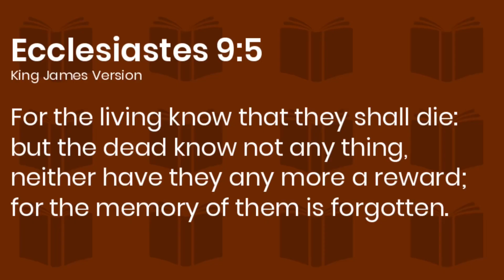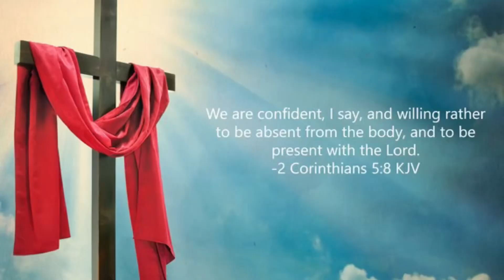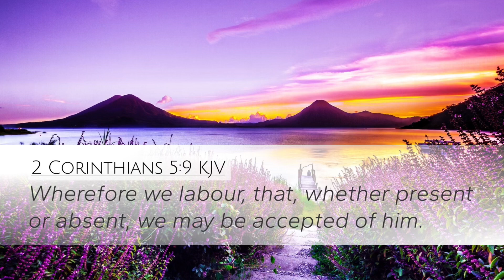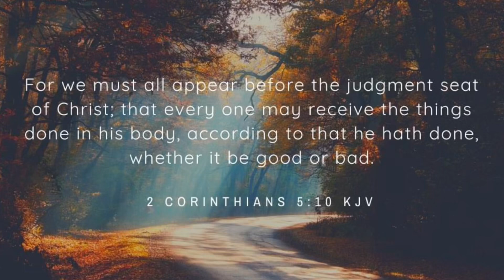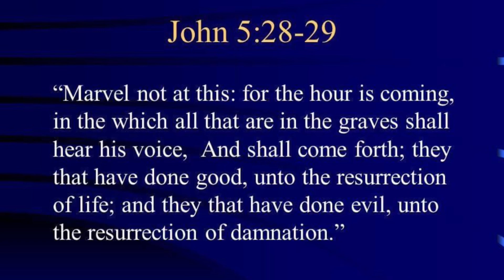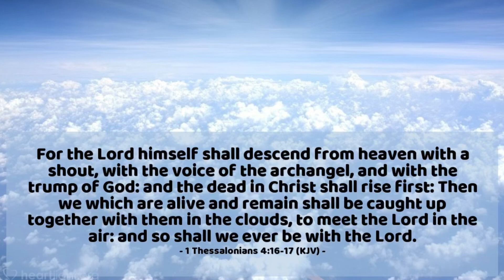Absent From The Body Present With The Lord EXPLAINED - 2 Corinthians 5:8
When we are absent from the body are we with the lord?

Let's continue to keep our hearts, minds and eyes on Jesus. He is coming soon.

God Bless